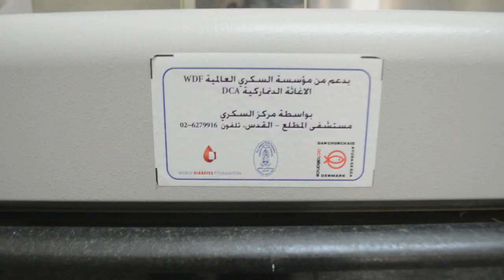WDF visit, Gaza and West Bank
The World Diabetes Foundation and its partners are improving diabetes care in the West Bank and Gaza Strip, despite huge obstacles and growing need. During a field visit in late April, the WDF visited the WDF’s nine projects in the area, and witnessed the impact they are having on thousands of lives.